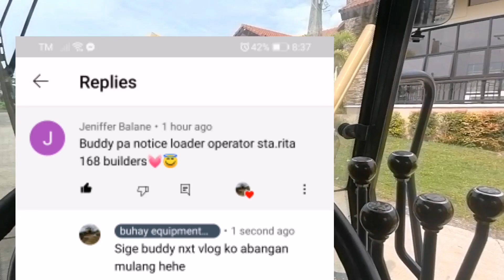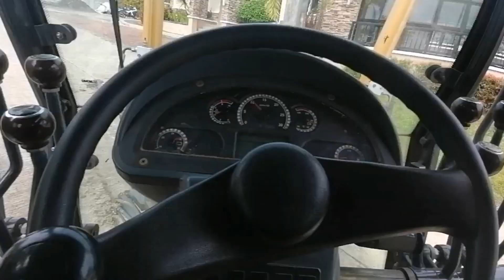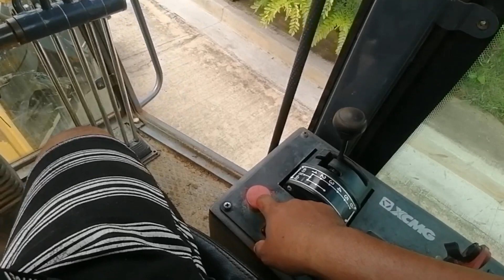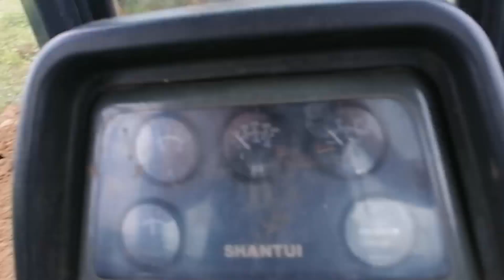May tatlong options pag namatayan kayo ng makina at mahina ang preno sa baba na erya